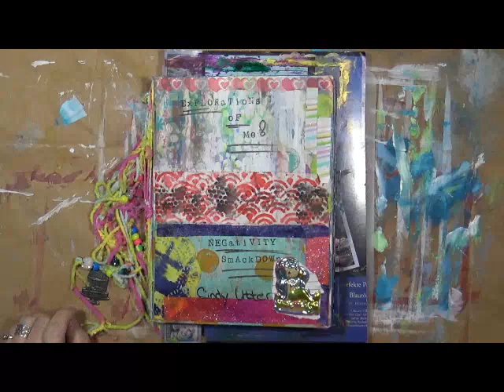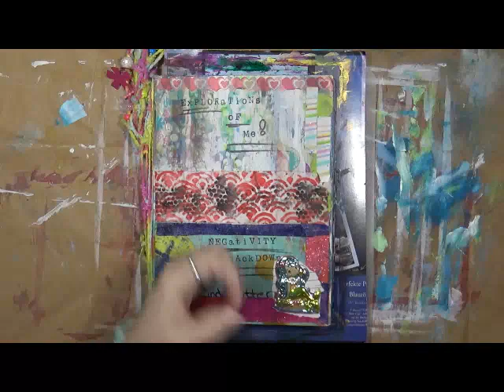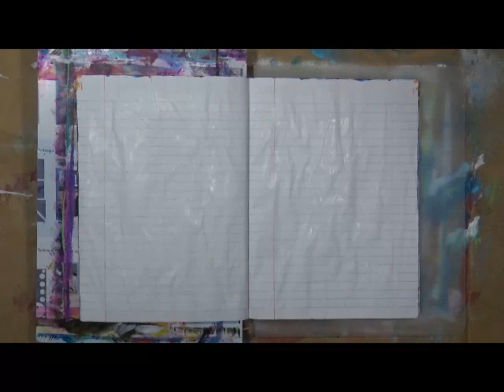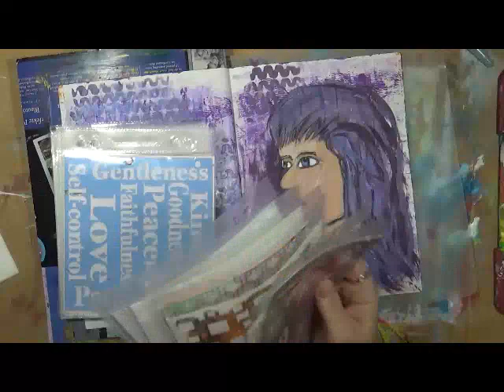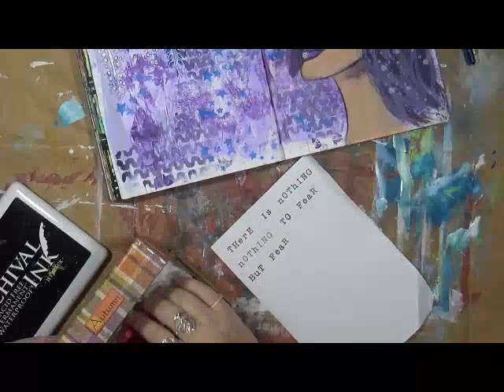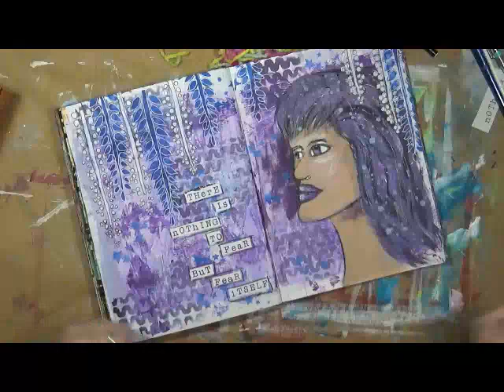Explorations of Me November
Snail Mail  - Happy Mail :
Cindy Utter
4431 Locust Ave